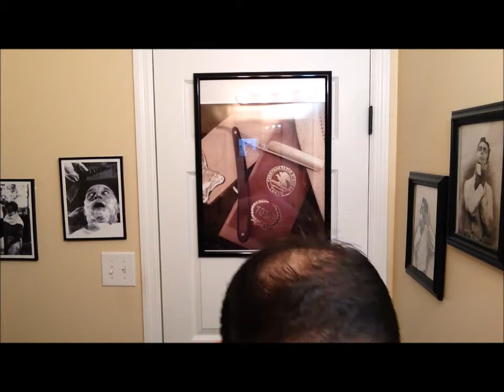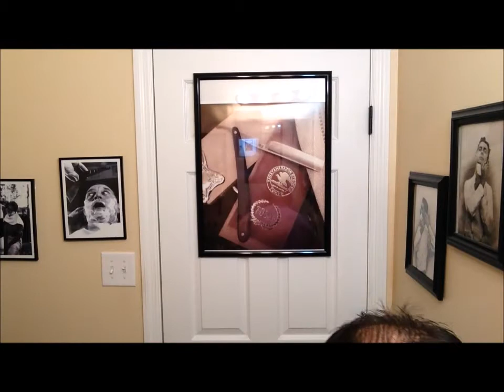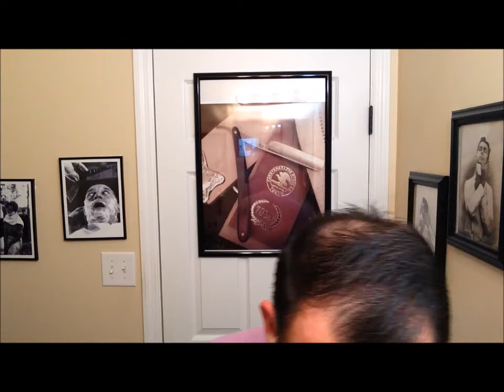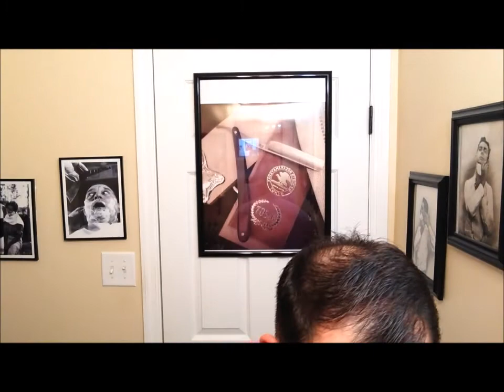Ever Ready Lather Catcher (First Shave of 2018)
First shave of 2018 using a Vintage 1907 Ever Ready Lather Catcher Single Edge Razor and an Ever Ready 1920's 50RA restored brush with Tuxedo Knot.

Polk Salad Annie by Tony Joe White
Cut My Wings - Seasick Sam